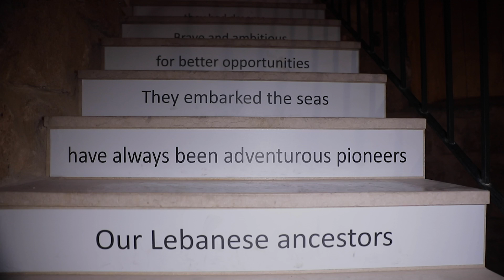2024- DV HALL CINEMA - " KARKHA"- LEBANESE DIASPORA VILLAGE-BATROUN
The award-winning movie that tackles the positive side of Lebanese immigration reached Batroun. Here's a peek at the creening event of " Karkha, a village from Lebanon" from the docu-series " Homes & Heroes" that happened on September 20 at the Diaspora Village.